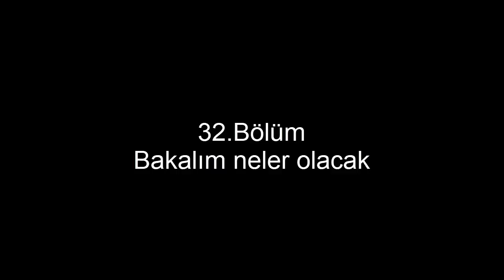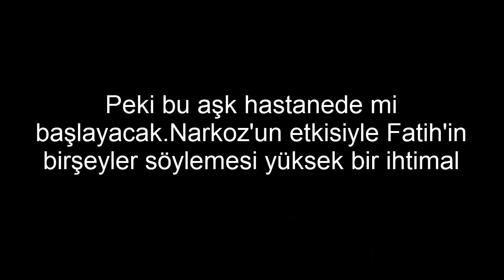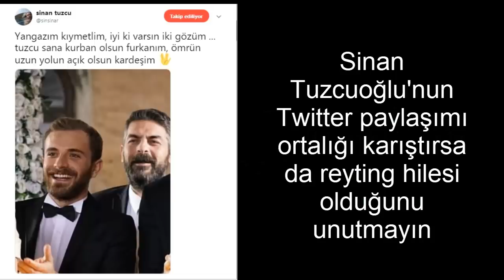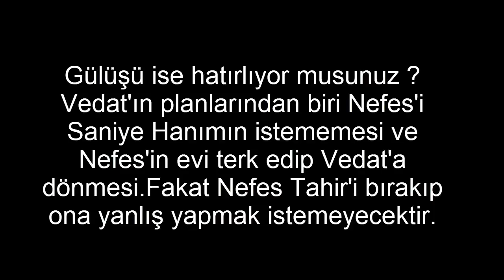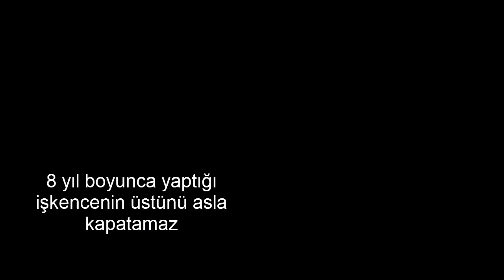Sen Anlat Karadeniz 32.Sen Anlat Karadeniz 32.Bölüm 2.Fragman (Herkesin gözden kaçırdığı detay )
Herkese merhaba PMA Paylaşımları ekibi olarak artık bulardayız ...